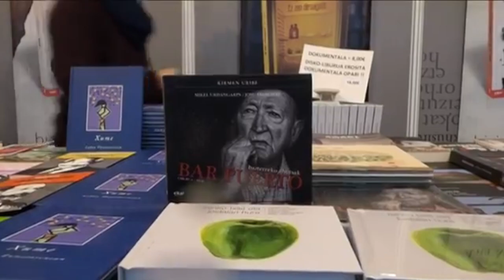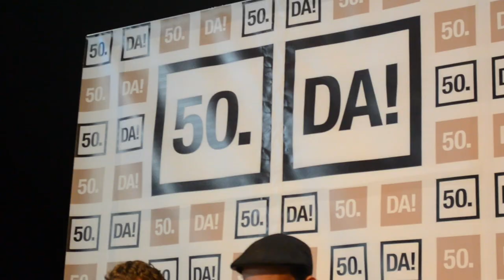BERRIA. Durangoko Azokaren egitarauaren aurkezpena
250 kultur ekitalditik gora antolatu dituzte Durangoko Azokaren 50. urteurrenean. Gune ezberdinetako koordinatzailekin izan da BERRIA TB.